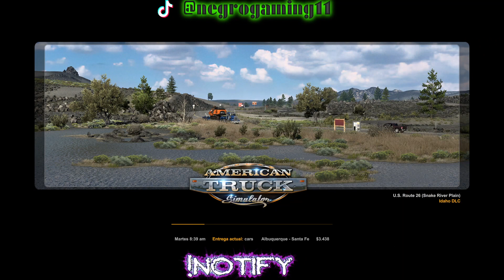Una ranchera con estilo, y camarote International Ranchera😏🔥Colombian🤤🔥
AL FINAL ESTARAN LOS LINK DEL MOD DEJARLE UN COMENTARIO POSITIVO GACIAS POR ESTAR POR AQUI